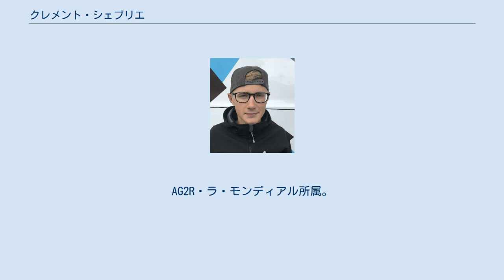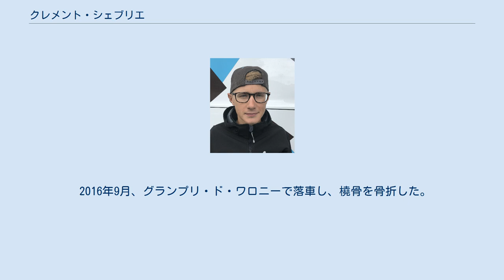クレメント・シェブリエ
クレメント・シェブリエ（Clément Chevrier、1991年6月29日 - ）は、フランス・アミアン出身の自転車競技（ロードレース）選手。
AG2R・ラ・モンディアル所属。
 2011年から2013年まで、現在所属するAG2R・ラ・モンディアルの育成チームであるシャンベリー・シクリズムフォーメーションに所属。
 2013年にはU23のフランスナショナルチームメンバーにも選出され、ツール・ド・レン、ツール・ド・ラブニール、世界選手権ロードレースに出場した。
 フランスのチームであるルーベ・リール・メトロポールのレースディレクター、フランシス・ヴァンロンデルセルと連絡を取り、2014年にアクセル・メルクスが監督を務めるアメリカのコンチネンタルチーム、ビッセル・デベロップメントに加入。
 2014年、サン・ディマス・ステージレースで総合優勝し、夏からトレック・ファクトリー・レーシングにトレーニーとして加入。
USA・プロ・サイクリング・チャレンジで総合12位に入った。
 2015年、IAMサイクリングに2年契約で移籍。
22歳でジロ・デ・イタリアに初出場し、総合69位で完走した。
 2016年9月、グランプリ・ド・ワロニーで落車し、橈骨を骨折した。
 2017年、AG2R・ラ・モンディアルに2年契約で移籍。
 ジロ・デ・イタリア ブエルタ・ア・エスパーニャ